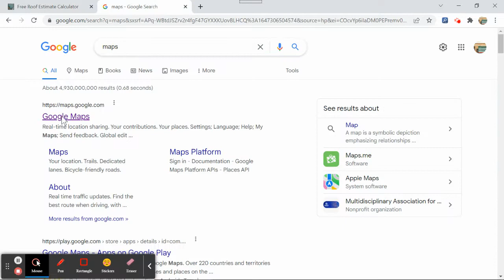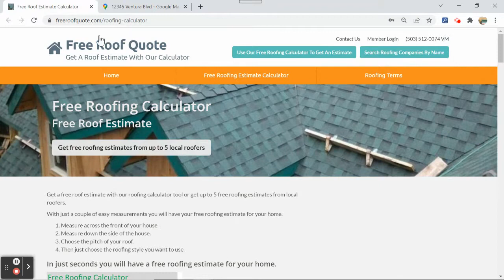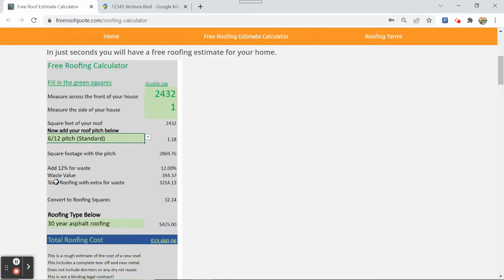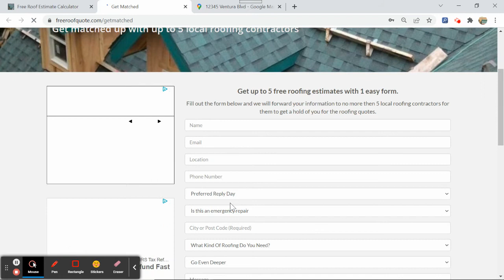How to measure a roof with Google Maps. Measure your roof the easy way.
Measuring a roof for square footage. Measure my roof with Google.
Easiest way to measure my roof,
How to measure a roof using Google Maps and then using FreeRoofQuote.com free roof calculator to get a cost for your new roof.

Use Google earth or maps to measure my roof. How to measure your roof, how to get square footage of a roof, using Google maps to find out the square footage of my roof. Free roof estimate using Google maps and Free Roof Quote's free roofing calculator. Find out the cost to replace your roof. What will my new roof cost to replace. Free roof estimate calculator. Measure a roof, how to get the square footage of a roof, how much roofing will I need for my new roof? How do I figure out how many bundles of roofing shingles I need? Measuring a roof. Getting sq ft of a roof using a online map like Google Maps or Bing Maps.
Best way to measure a roof.

Measure your roof with Google Earth then use our roof Calculator to get the total square footage of your roof.